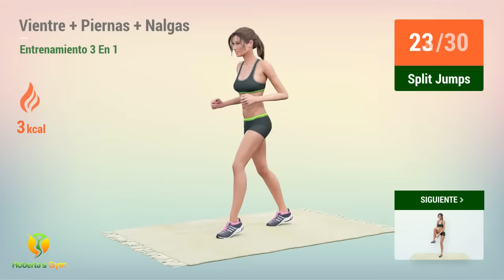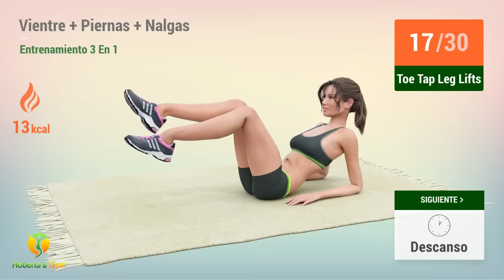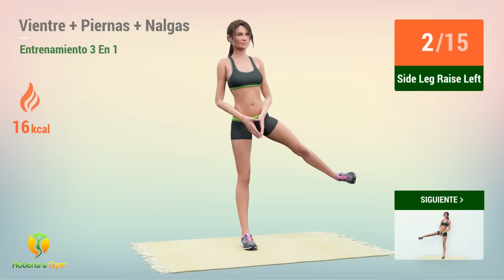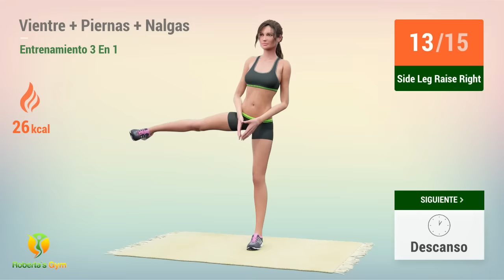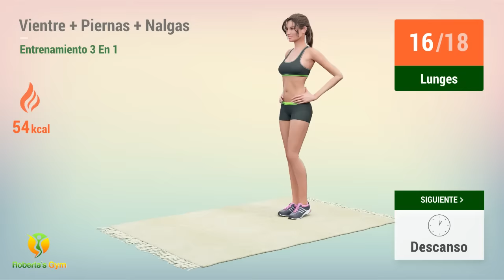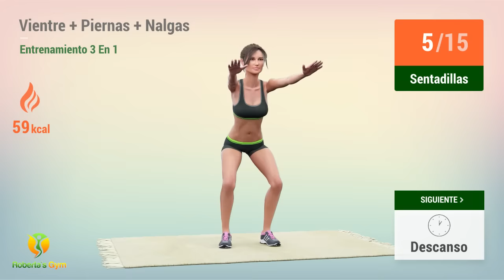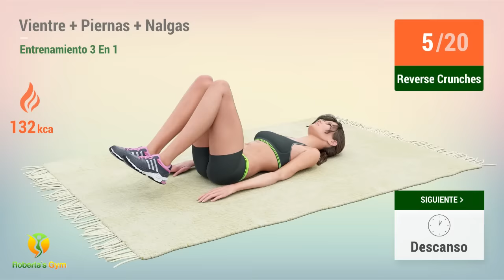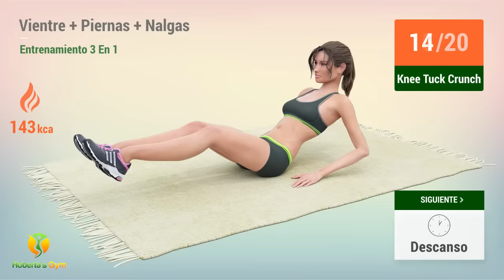3 En 1 Vientre + Piernas + Glúteos: Ejercicios Para Tonificar El Cuerpo En Casa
¡Créeme, este es un entrenamiento que vas a necesitar si quieres lograr un cuerpo bien formado!

¡Este entrenamiento quemará la grasa (y tonificará los músculos) en todos los lugares correctos! Y cuando digo lugares correctos, me refiero a todas las áreas principales en las que te gustaría lucir bien: ¡vientre, glúteos y piernas!

Entonces, si quieres lograr abdominales, glúteos redondos y piernas bien formadas que sean perfectas no solo para el verano sino para todos los días de tu vida, ¡haz este entrenamiento hoy y hazlo tan a menudo como puedas!

¡Buena suerte y comencemos el entrenamiento!!❤️💪